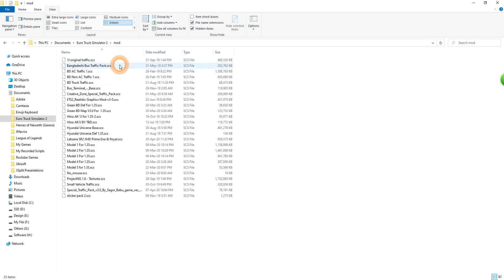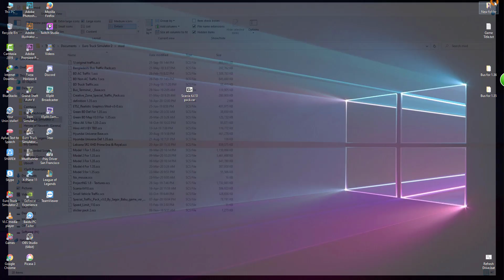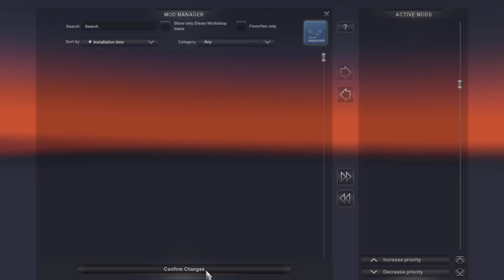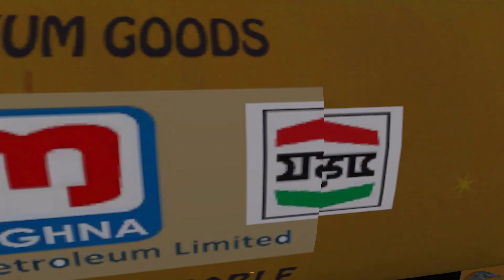ETS2 Bus Download Scania k410 for Game version 1.35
••• Scania K10 Innovation E1381••• Supported Version 1.35 •••

••• Others Maps & Mods •••
🚩How to Download and Install ETS2 BD Next Gen Map for 1.35 The Best Bangladeshi Road Map

Drive safely ❤️